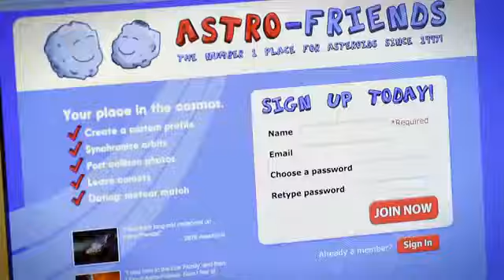Name That Asteroid!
The OSIRIS-REx Asteroid Sample Return Mission is going to an asteroid
to return a sample to Earth. Instead of traveling to asteroid 1999
RQ36, the asteroidâs current name, weâre asking youth under 18 for help to
find a new name!

Contest starts Tuesday September 4, 2012. The deadline is Sunday